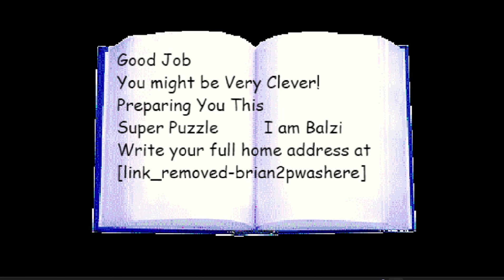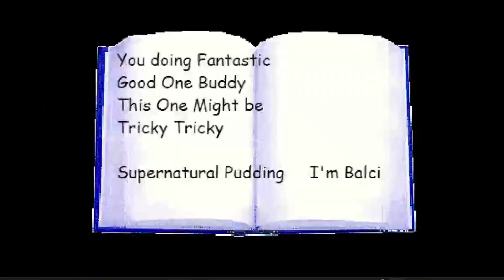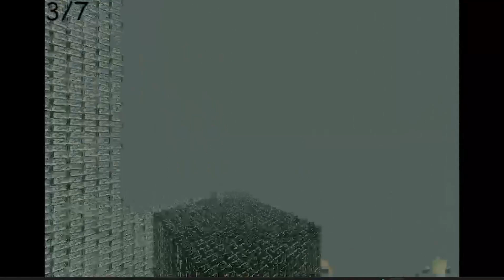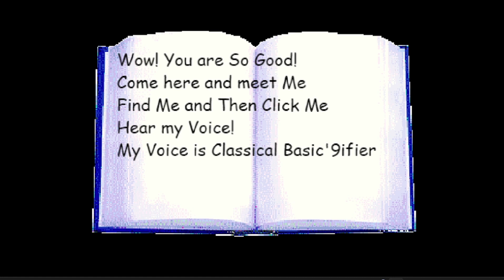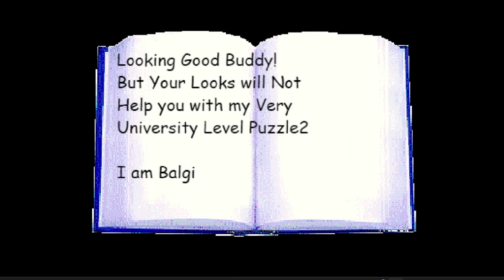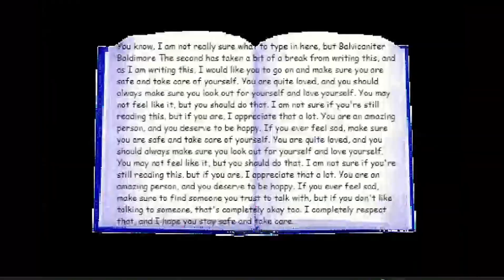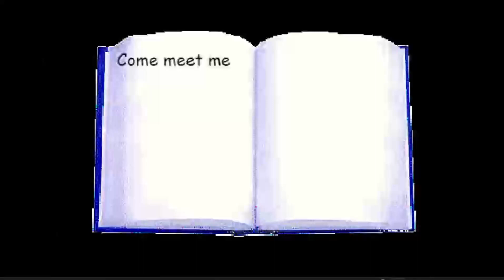basic'9 sau ceva nush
n-am ce sa zic.